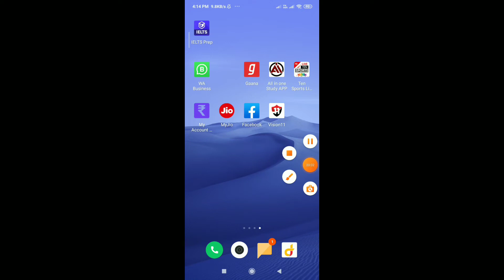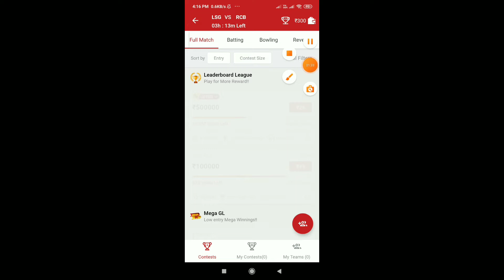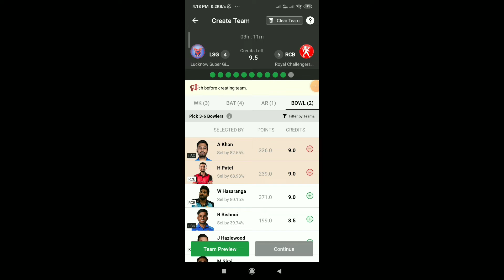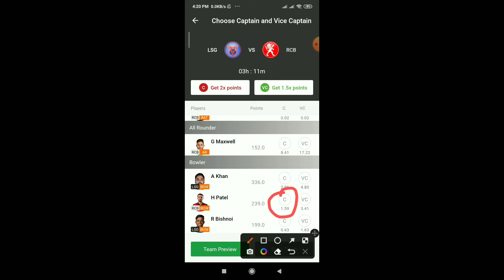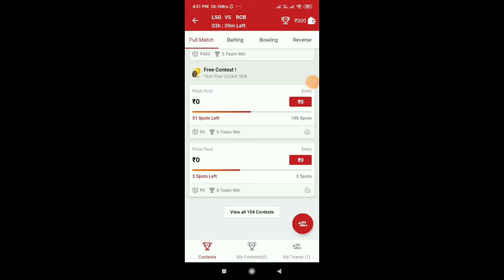Vision 11 पर टीम कैसे बनाएं।How to create team on vision 11 app। Vision 11 Team create। Vision11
Download vision 11 App Now:-

Get 300rs instant

Topic Covered 👇

Vision 11
Vision 11 Fantasy App
Vision 11 Team Kaise Banaye
Vision 11 Me Fantasy Team Kaise Banaye
Vision 11 Kaise Use Kare
Vision 11 Me Winning Team Kaise Banaye
Vision 11 Bonus Kaise Withdraw Kare
How to Use Vision 11 App
How to Create Winning Team in Vision 11 App
Vision 11 Account Kaise Banaye
Online Earning
Online Earning Paisa
Vision 11 Fantasy Team

thanks for contacting